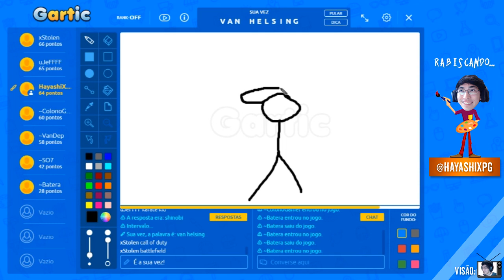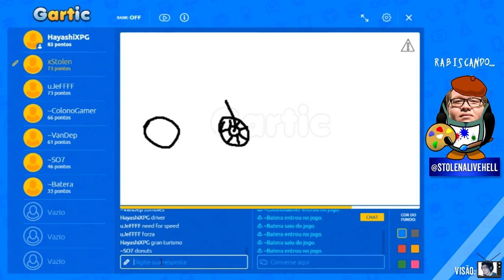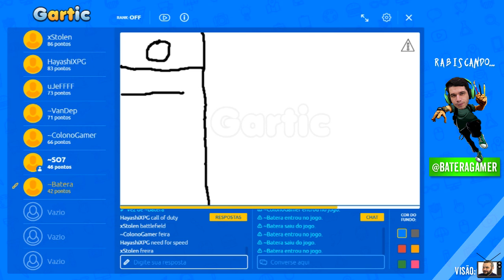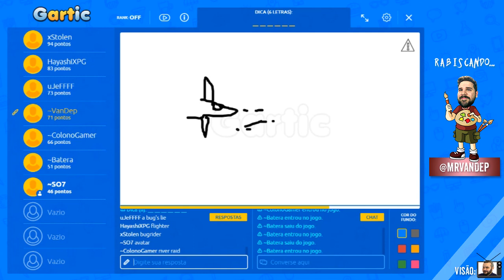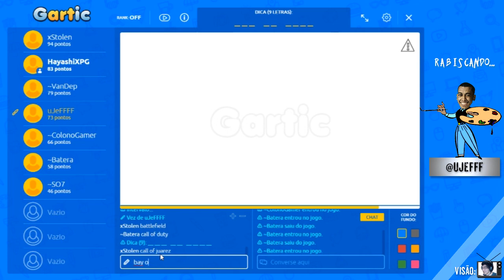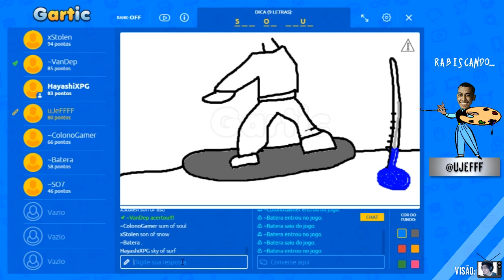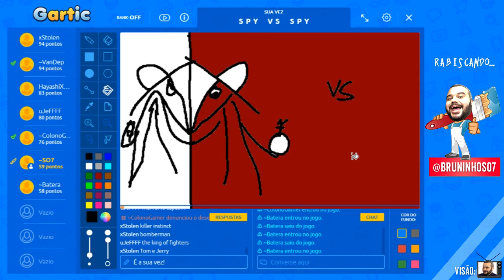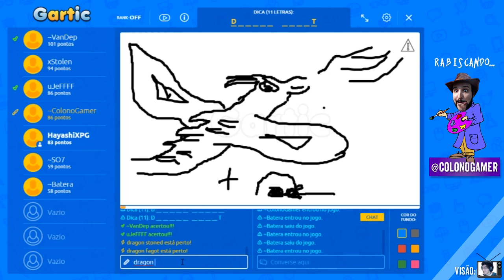Gartic #9: Aquilo era o Silvio Santos?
Vídeos novos todos os dias às 12h, 14h, 16h, 18h, 19h30 e 20h30!

Abraços!